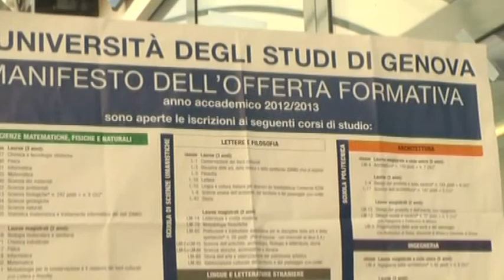Mancano docenti, Polo Marconi a rischio 10-02-2016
Bloccato il turn-over dei docenti, rischio chiusura per le facoltà di Ingegneria Navale in Italia.